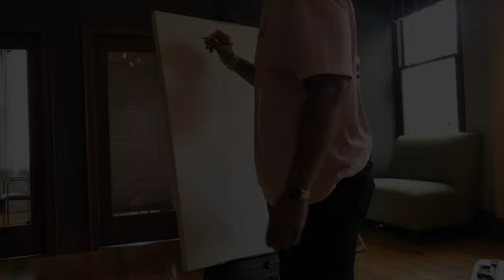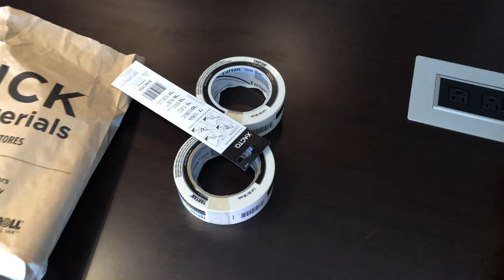Painting Chloe Bailey?! My First Painting Video!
This is my first ever painting video on youtube! Now keep in mind that I'm an artist and I'm sensitive about my ish.